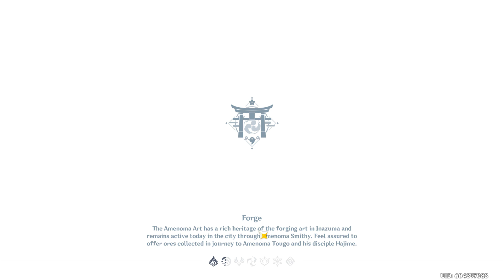Kazuha 1v1's a LITERAL SWORD (Genshin Impact)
I think Kazuha is a great character but man, he has got to talk faster